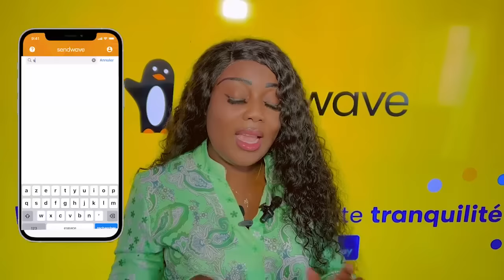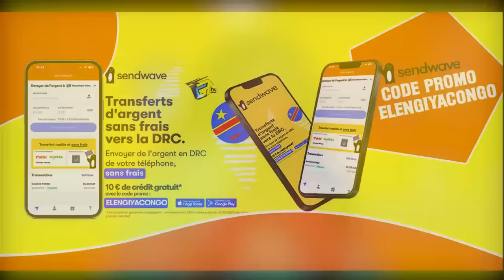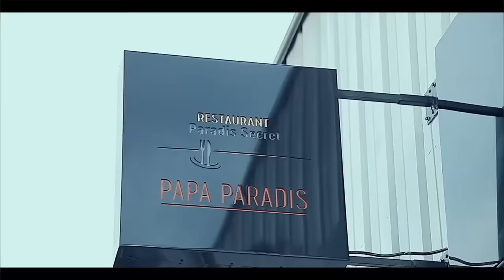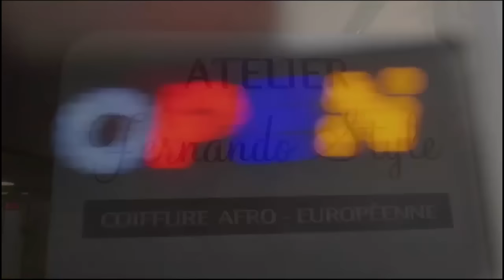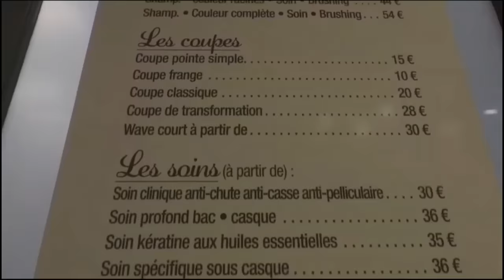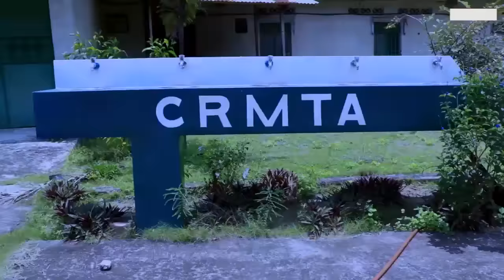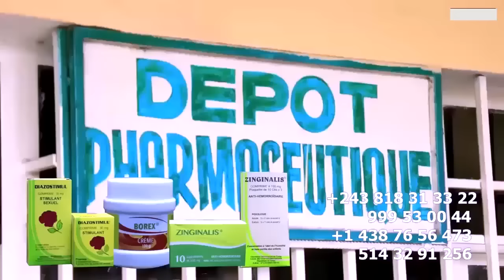12 AUDIO Ya SOMO EBIMI, PAPA ROLS A CONFIRME GRACE TEMO BILEYI Ya FALLY, POPOL MUPASULA AZA COUVERT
12  AUDIO Ya SOMO EBIMI, PAPA ROLS A CONFIRME GRACE TEMO BILEYI Ya FALLY, POPOL MUPASULA AZA COUVERTURE